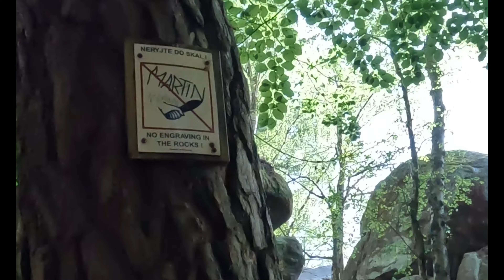Český ráj - Hruboskalsko a Besedické skály - 18.6.2022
Český ráj - Hruboskalsko , Valdštejn a Besedické skály - 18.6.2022.